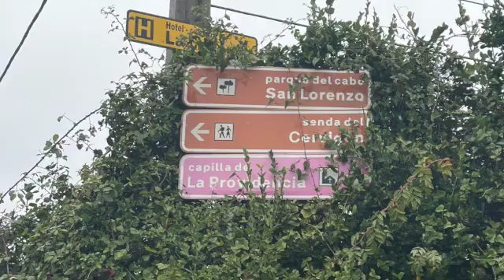Senda litoral del Cervigón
Esta bonita senda costera recorre el litoral Gijonés desde el puerto deportivo de Fomento hasta la playa de la Ñora.